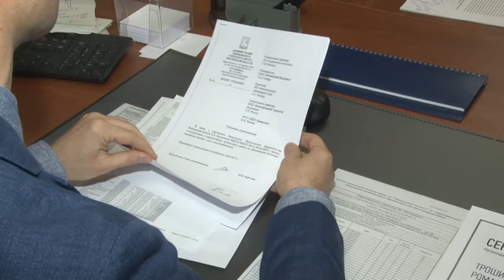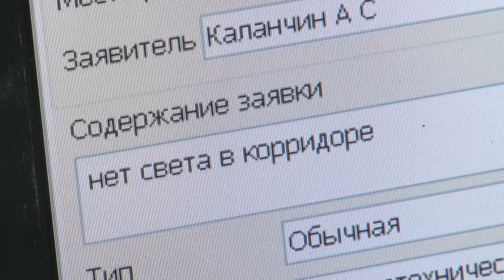Юбилей на работе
Продолжается подготовка жилого фонда к зиме. Работы идут в обычном графике. Но бывают и внештатные ситуации.